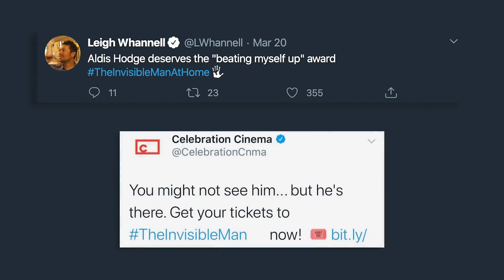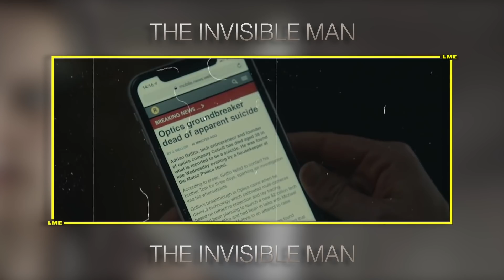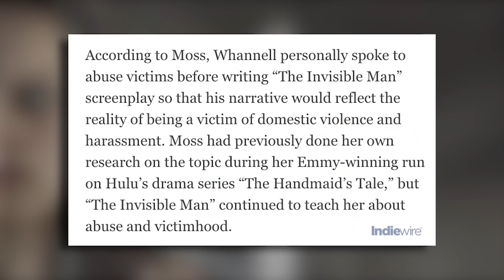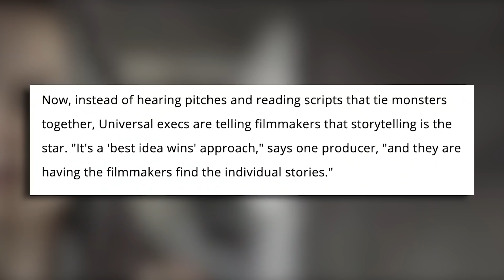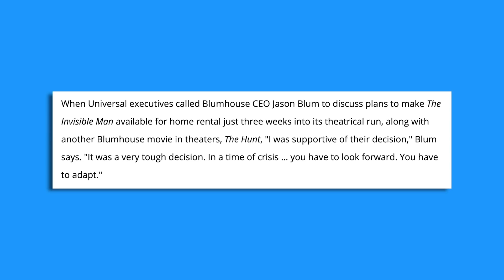Invisible Man (2020) - Let Me Explain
Let Me Explain - Invisible Man..if they let me

INVISIBLE MAN (2020):
When Cecilia's abusive ex takes his own life and leaves her his fortune, she suspects his death was a hoax. As a series of coincidences turn lethal, Cecilia works to prove that she is being hunted by someone nobody can see.
Director: Leigh Whannell
Writers: Leigh Whannell (screenplay, screen story)
Stars: Elisabeth Moss, Oliver Jackson-Cohen, Harriet Dyer

**Originally published April 2020